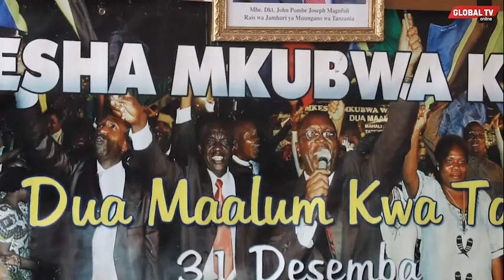MKESHA MKUBWA wa KULIOMBEA TAIFA Kufanyika KESHO UWANJA wa UHURU...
KUELEKEA Mwaka mpya wa 2021, Mkesha mkubwa wa kuliombea taifa unatarajiwa kufanyika kesho Desemba 31, katika uwanja wa Uhuru kwa ajili ya kuiombea serikali iweze kuendelea kuliongoza Taifa chini ya Mungu.